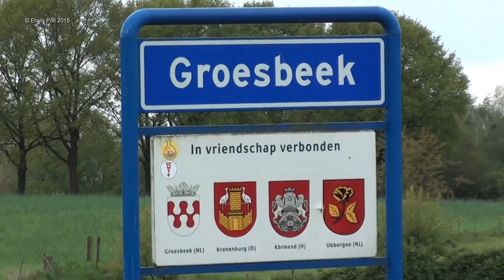Groesbeek Return of the Liberators with 80 Taxi from England 4 mei 2015